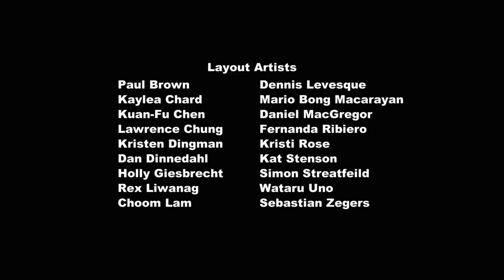MLP: FiM - Theme Song (Credits) | Japanese (V1) | マイリトルポニー〜トモダチは魔法〜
Enjoy the Japanese dub of the theme song (credits version) in My Little Pony: Friendship is Magic.

Show title: マイリトルポニー〜トモダチは魔法〜
Episode: All episodes (S3-4)

LYRICS
マイリトルポニー

マイリトルポニー... ポニー!
Transliteration:
mai ritoru poni-
mai ritoru poni-

mai ritoru poni-... poni-!

My Little Pony... Pony!